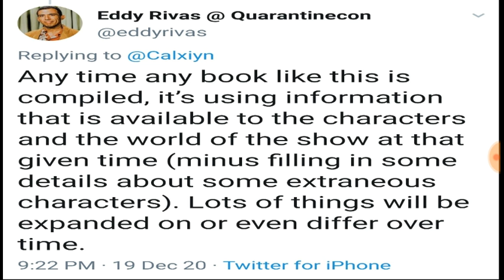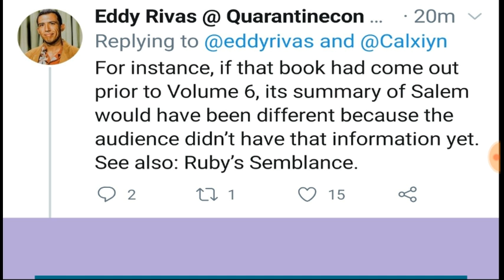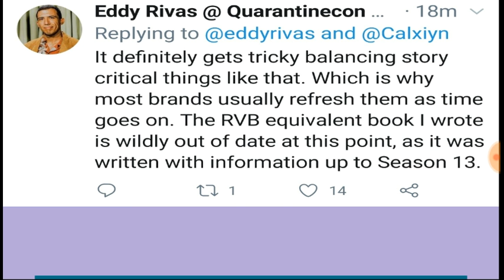RWBY GUIDEBOOK TWEETS | It's now unofficial!